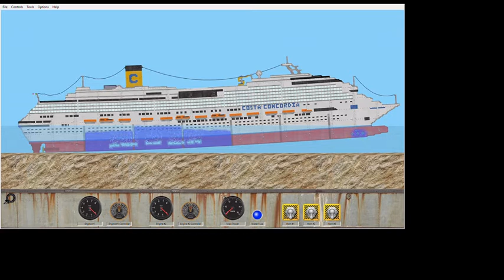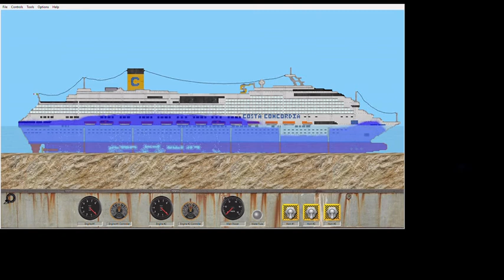Floating Sandbox/Sinking of Costa Concordia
This is the sinking of the Costa Concordia.